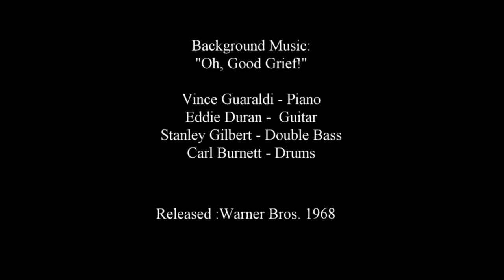SJV SCHOOL PROMOTIONAL VIDEO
Former students from Saint John Vianney School in Orchard Park, New York tell us about their experience.